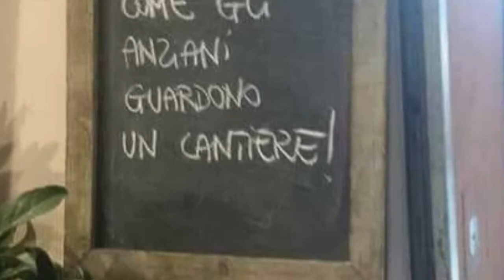8^ PUNTATA MOTO TG MARCHE ON OFF IN MOTO News ed EVENTI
I servizi di oggi:

-MOTOBENEDIZIONE APPIGNANO
-Giro on off X TRANSMARCHIGIANA con le africa twin in azione in off finalmente!!!